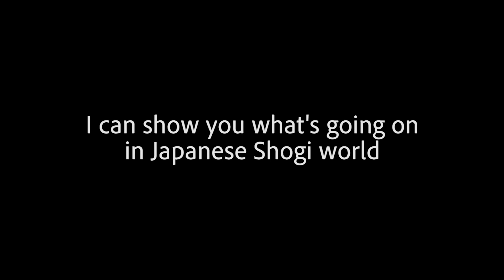KUMAKIRI Shogi trailer 3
KUMAKIRI Shogi is a collective built to make Shogi more popular around the world.

日本語字幕も付けました！